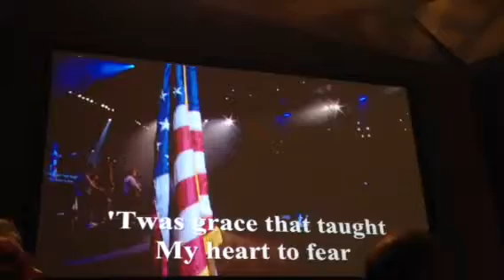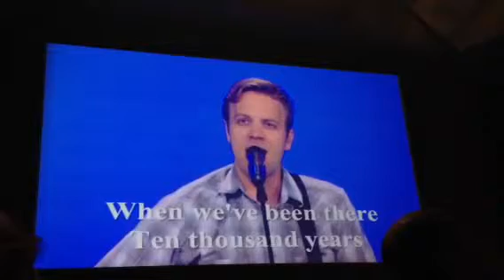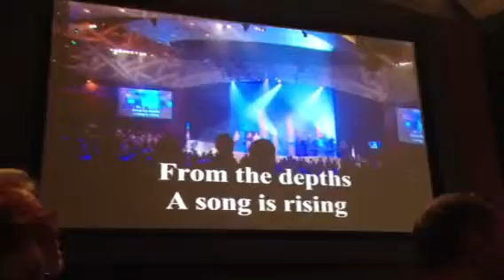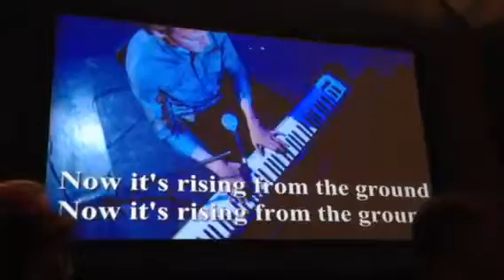Praise the Lord on Memorial day in Cottonwood Church- 2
Sunday morning, may 26th-2013
Praise the Lord on Memorial day in Cottonwood Church